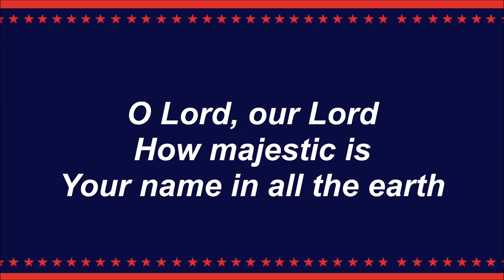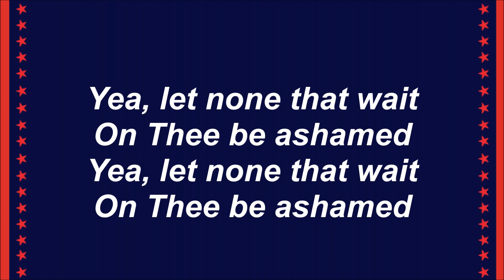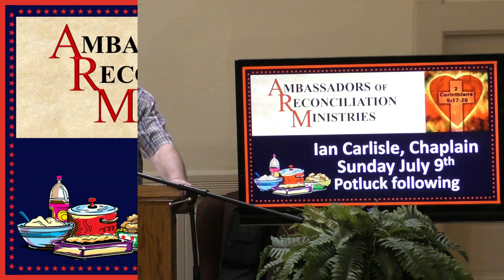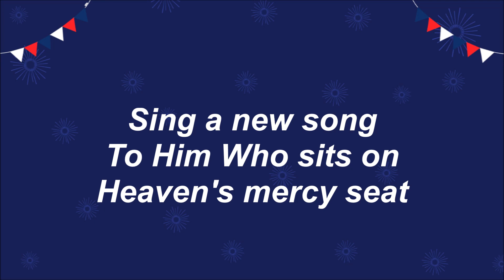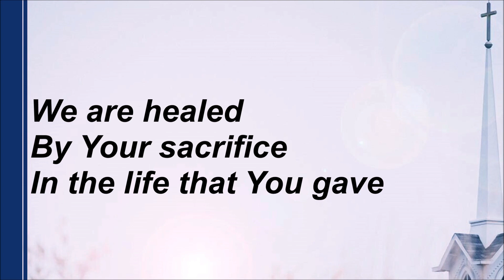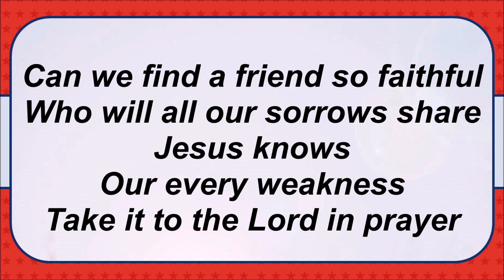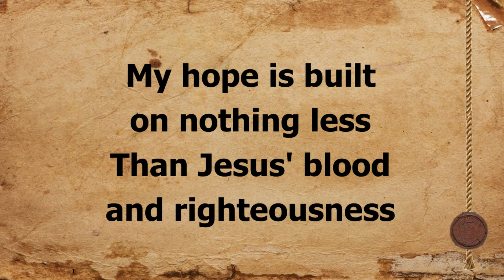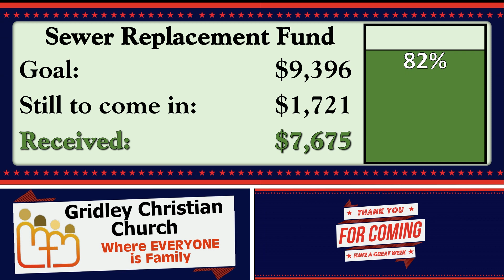GCC Worship July 2, 2023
Pastor Ed continues the sermon series from the book of Romans, "Pursuing Righteousness from God" with "Blessings from Justification" from Romans 5:1-5. We will be looking at three blessings that Paul points out that come from being made right with God.